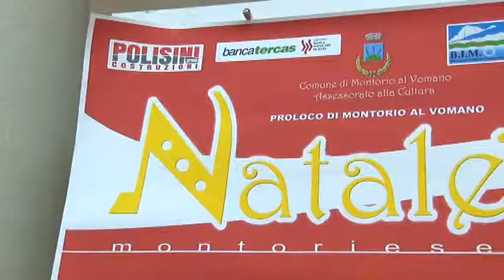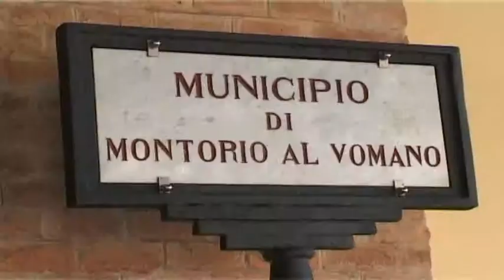Bim presenta il Natale montoriese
Dal 19 dicembre entra nel vivo il Natale Montoriese 2014/2015 con la rassegna di concerti Incanto di Natale